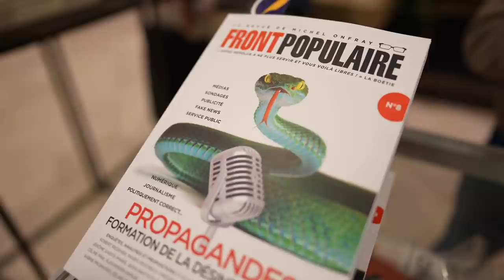Le Rendez-Vous des Écrivains - Michel Onfray et Eric Naulleau - "La Gauche réfractaire "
Le Rendez-Vous des Écrivains
Michel Onfray & Éric NAULLEAU
Livre : La GAUCHE RÉFRACTAIRE